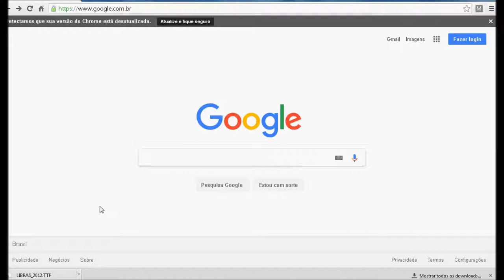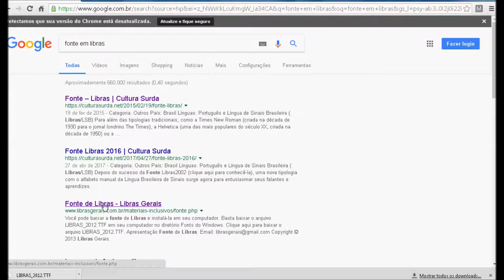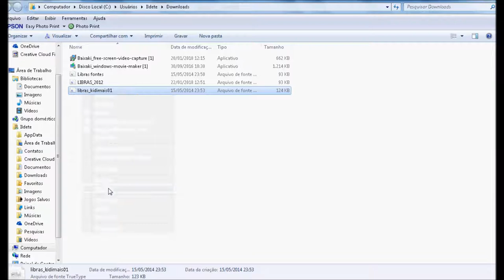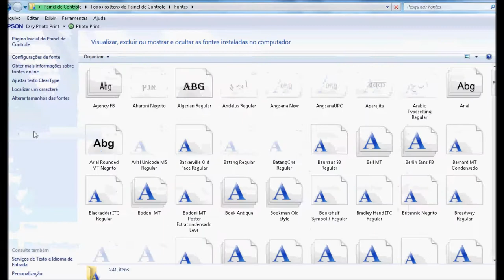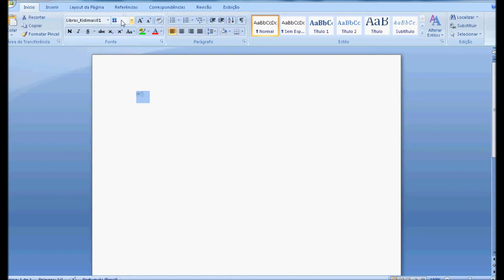Como baixar fonte em Libras no seu PC